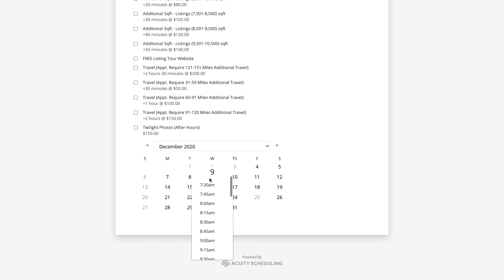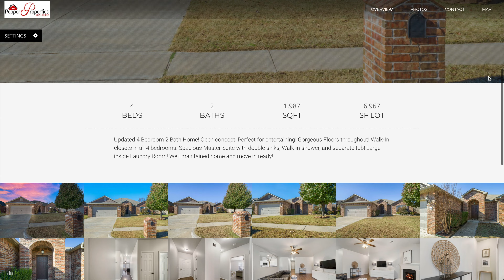Client Testimony - Kristie Ewen - Why I Choose VAST Media